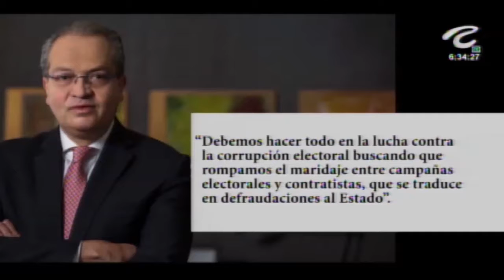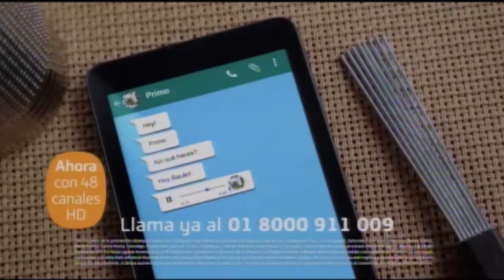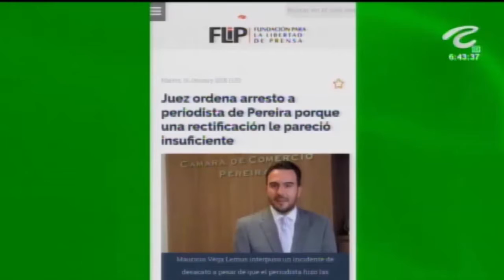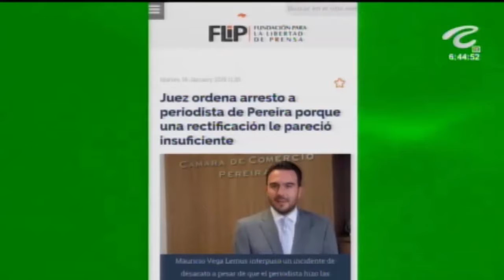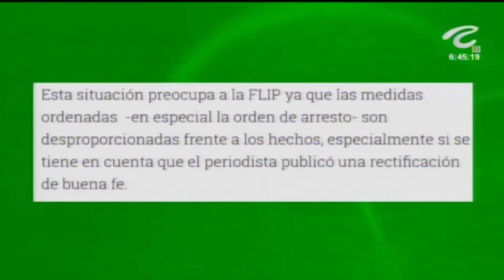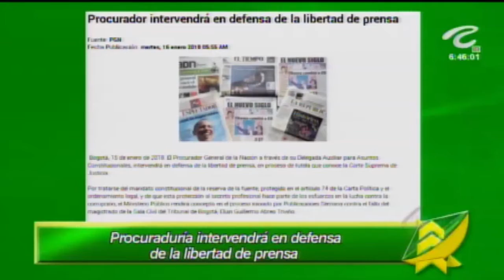LAS NOTICIAS 630 DE TELECARIBE EMISIÓN ENERO 16 DE 2018